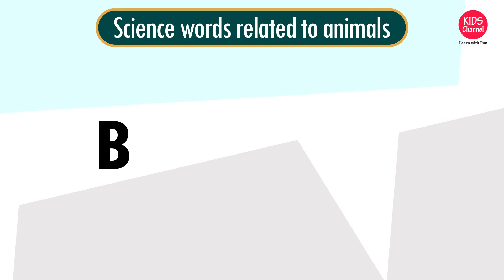Science Words related to Animals | Spelling and Pronunciation | Science Vocabulary | Kids Channel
Science words for kids to learn spellings and pronunciation.
This video is for kids to learn Science words with fun. You can plug and watch in TV and ask your kids to repeat..